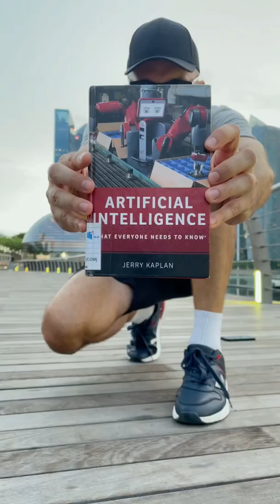wk11bk11 - "Artificial Intelligence - what everyone needs to know" by Jerry Kaplan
For 2022 the goal is to read a new book on every week.
The 11th book, red in the 11th week of 2022 is:
"Artificial Intelligence - what everyone needs to know" by Jerry Kaplan

An excellent introspection in Artificial Intelligence and specific Q&A related to this controversial topic.

Updated weekly Books List:
1. “The Psychology of Money” by Morgan Housel
2. "The Almanack of Naval Ravikant” by Eric Jorgenson
3. "Sapiens. A Brief History of Humankind" by Yuval Noah Harari
4. “Buddhism” Kong Meng San Phor Kark See Temple - Dharma Propagation Division
5. “Discover Your Destiny with The Monk Who Sold His Ferrari” by Robin Sharma
6. "Connect The Dots" by Dr. Christian Busch
7. "Meditation in Action" by Chogyam Trungpa
8. "IQ EQ DQ - New Intelligence in the AI Age" by Yuhyun Park
9. "Fake News and the Manipulation of Public Opinion" by Carla Mooney
10. "TCM and You" by Clement Ng, M.D.
11. "Artificial Intelligence - what everyone needs to know" by Jerry Kaplan